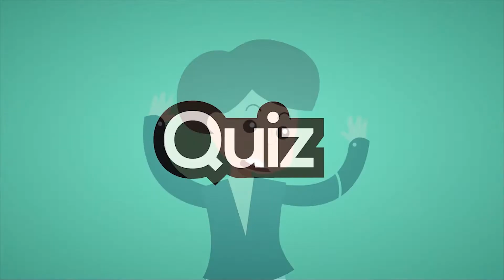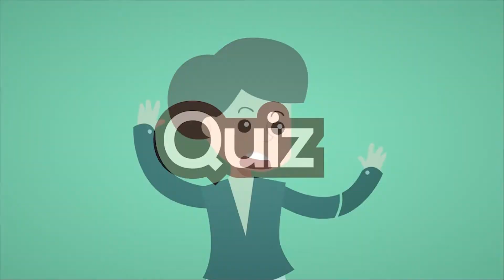Nard Ndoka në KafeIN 26/07/2018 | IN TV Albania